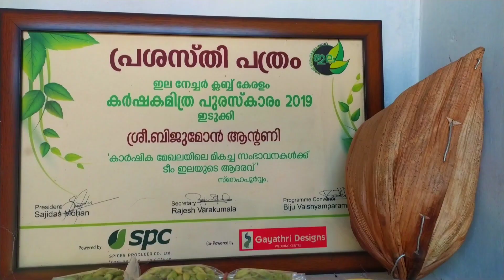വേനൽക്കാലത്ത് ജാതിക്കാ പൊഴിയാതിരിക്കാൻ /എന്തു ചെയ്യണം എളുപ്പവഴി കുറഞ്ഞ ചിലവിൽ. Kerala 2022.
ജാതിക്കാ പൊഴിയാതിരിക്കാൻ /എന്തു ചെയ്യണം എളുപ്പവഴി

more vedio visit miracle farm house 👇🏻